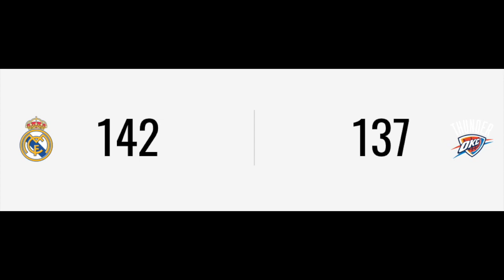That Time A 17 YEAR OLD LUKA DONCIC Played Against The OKLAHOMA CITY THUNDER